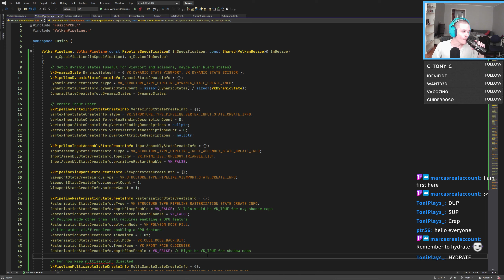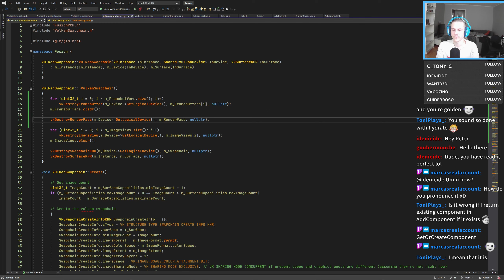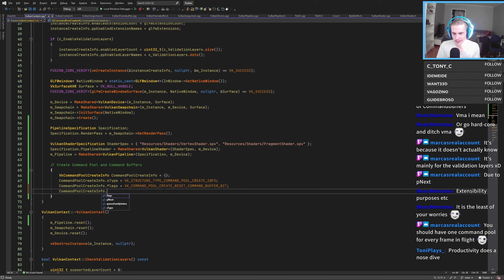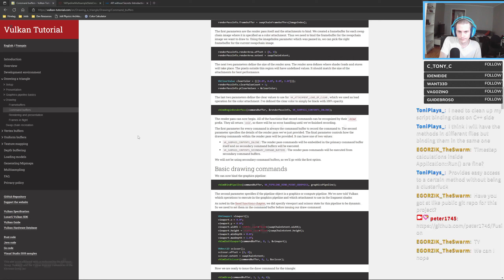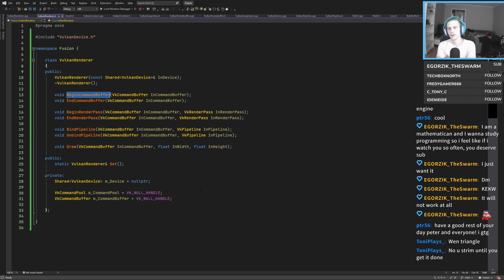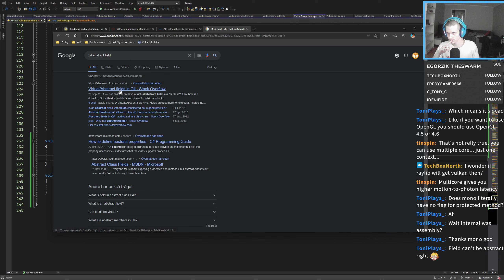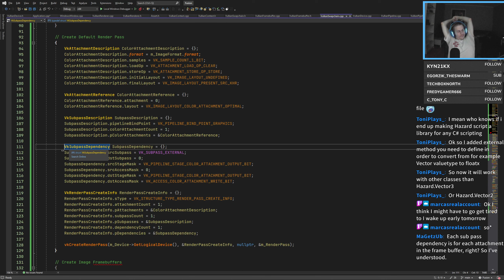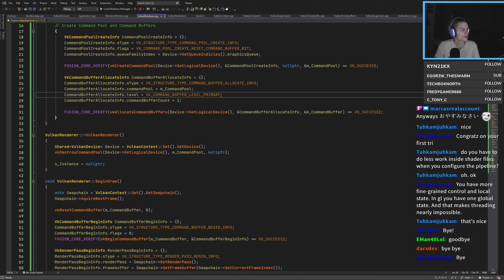More work on Fusion! - Stream VOD (14 / 08 - 22)